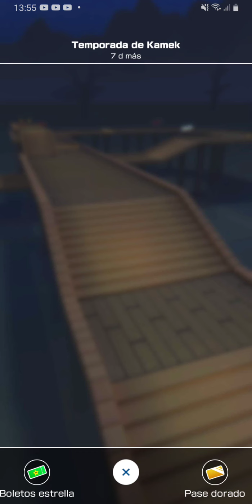Copa Pauline | Temporada De Kamek | Mario Kart Tour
- Te leo 👀